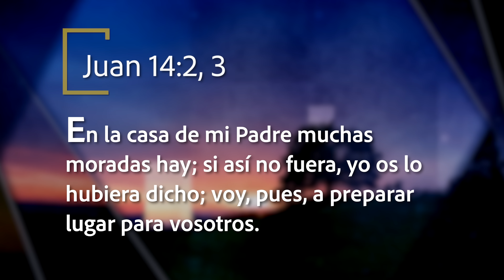Mejor Manera de Vivir - Una casa costosísima